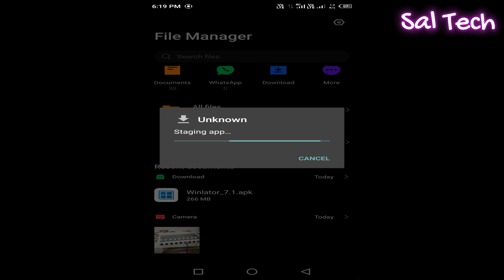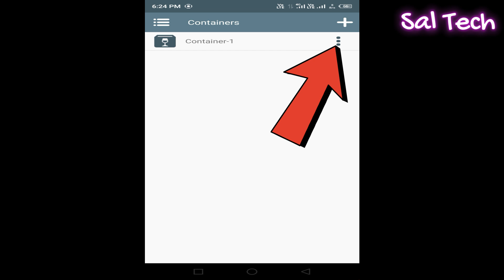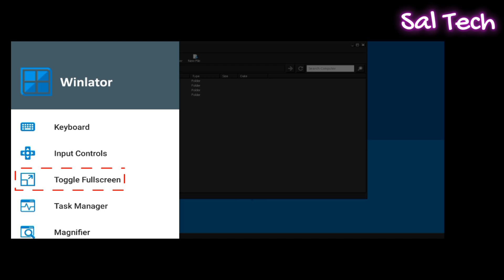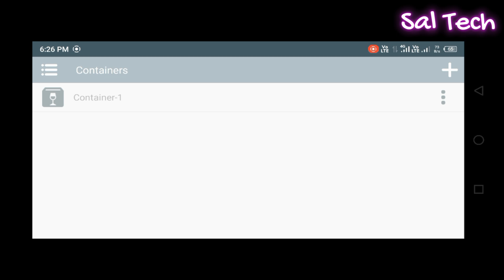How to Install Winlator Emulator on Any Android Phone with Best Settings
Welcome to our step-by-step guide on how to install the Winlator Emulator on any Android phone! In this video, we'll walk you through the installation process, show you the best settings for optimal performance, and provide tips to get the most out of your emulation experience.

What You’ll Learn:

    How to download and install Winlator Emulator
    Best settings for smooth gameplay

Steps to Install Winlator Emulator:

    Download the Winlator APK from the official website [Link]
    Enable "Unknown Sources" in your phone settings
    Install the APK and launch the emulator
    Adjust the settings for the best performance

Recommended Settings:

    Graphics: Adjust resolution and frame rate
    Controls: Customize your on-screen buttons
    Audio: Optimize sound quality for immersive experience